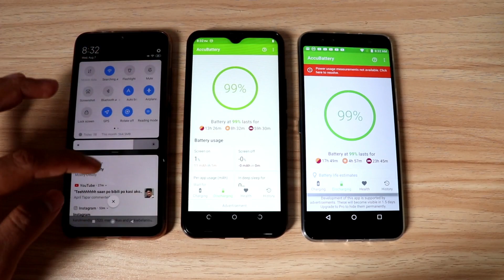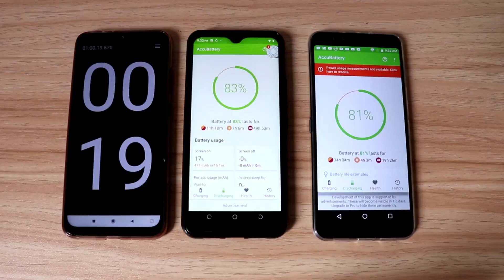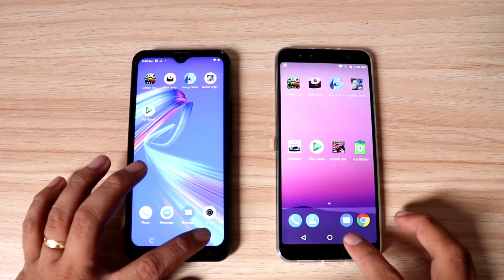LEAGOO M13 Vs GOME U7 - (BATTERY,CAMERA,GAMING & HEATING)